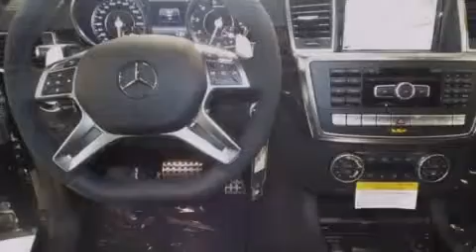2015 Mercedes-Benz ML63 AMG Santa Monica CA 90403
We have been honored to serve the Santa Monica CA area , we promise that your experience at our dealership will exceed your expectations ! Year : 2015 Make : Mercedes-Benz Model : ML63 AMG Engine : 5.5L V-8 cyl Trans . : 7 speed automatic Exterior : Jet Black Miles : 9 Interior : designo Black Stock : FA491702 W.I. Simonson 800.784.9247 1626 Wilshire Blvd Santa Monica , CA 90403